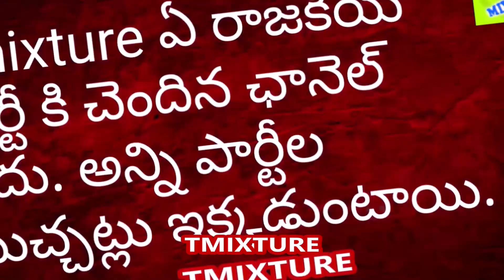అరుణ్ జైట్లీ గొప్పదనాన్ని చెప్పిన కొహ్లీ Arun jaitley viratl kohli team india west indies tmixture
అరుణ్ జైట్లీ గొప్పదనాన్ని చెప్పిన కొహ్లీ Arun jaitley viratl kohli team india west indies tmixture videos on arun jaitley latest news